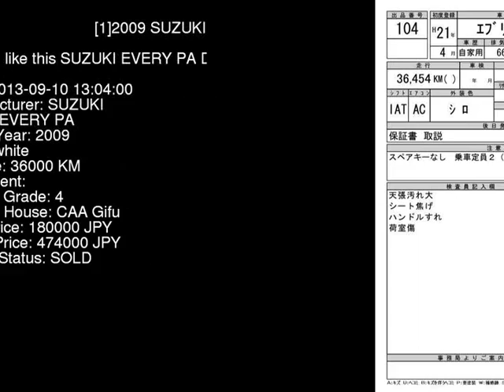2009 SUZUKI EVERY PA DA64V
the Authority on JDMs since 2007!  . Details on this car from auction in Japan